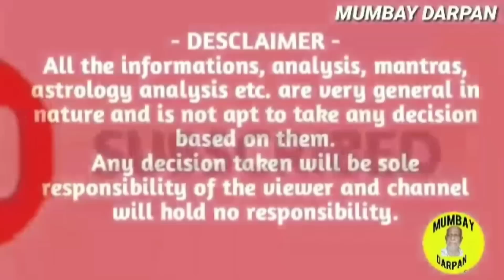വാരഫലം :: 24 - 30 ജൂലൈ 2023 :: മേടം മുതല്‍ മീനം രാശിവരെ.